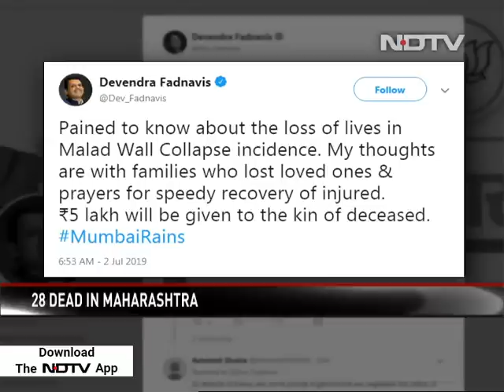19 Dead In Rain Chaos In Mumbai, Nearby Areas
Nineteen people have been killed overnight in two rain-related accidents in Mumbai and the neighbouring city of Thane as the city witnessed heavy rain overnight. Several suburban and long-distance trains have been cancelled after railway tracks were flooded. The Maharashtra government has declared a public holiday today in Mumbai as a precautionary measure following the incessant rain.